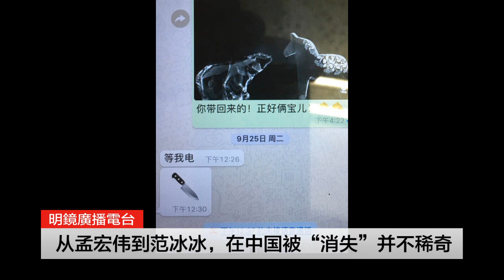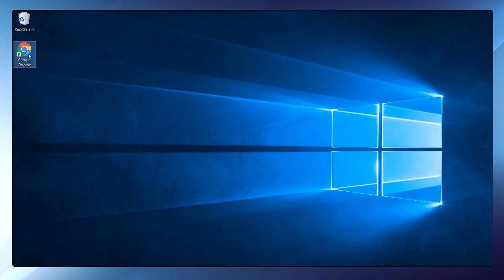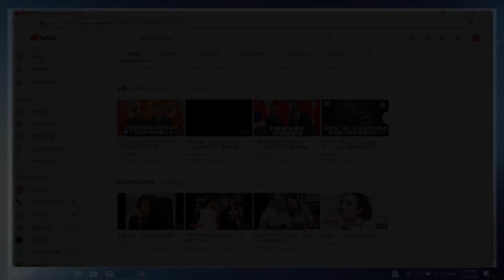明镜之声 | 从孟宏伟到范冰冰，在中国被“消失”并不稀奇；中国娱乐圈“自首时间表”出炉，年底死线；研究揭露中国投资澳大利亚，无处不在（20181009-5）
1、前俄特工毒杀案第二嫌传是俄罗斯军医
2、中国娱乐圈“自首时间表 ”出炉，年底死线2:24
3、贫富悬殊续加剧，美国成第三世界？4:18
4、从#孟宏伟 到#范冰冰 ，在中国突然“消失”并不稀奇4:13
5、研究首次揭露中国在澳大利亚的投资10:57
6、国际货币基金组织称：贸易战让中国输得更惨10:24